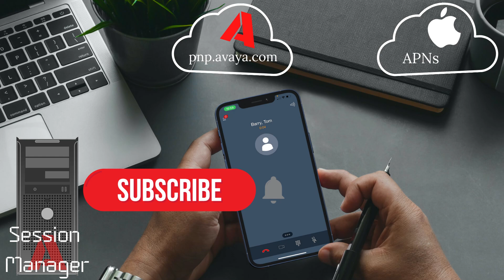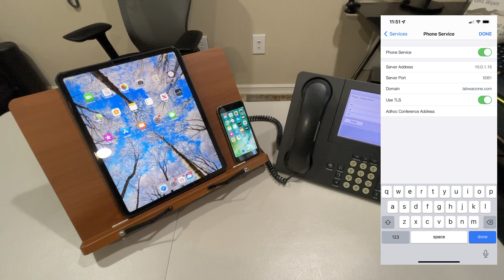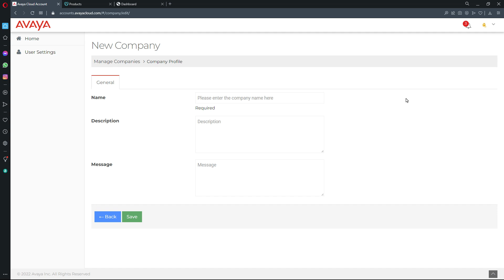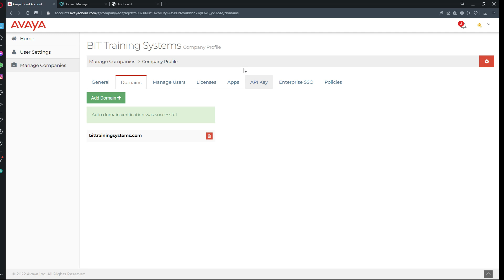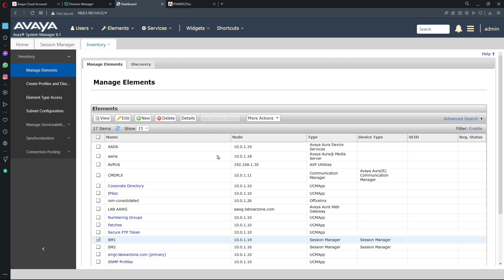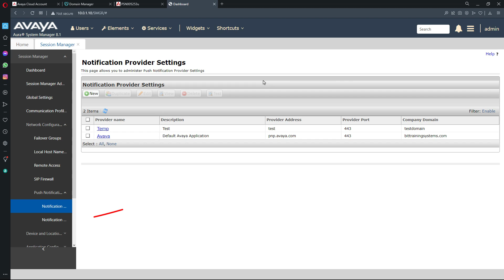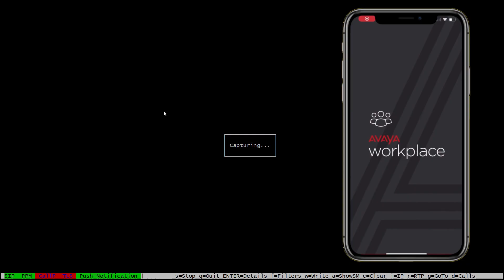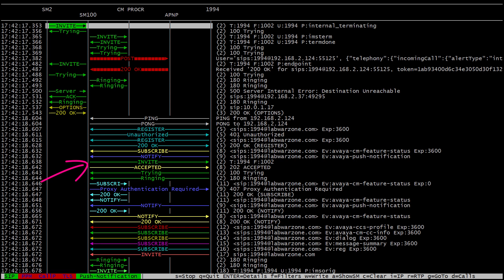Avaya and Apple Push Notification Setup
Your phone might be taking a nap, but don't worry—we've got a fantastic way to wake it up! With push notifications, you can easily set up alerts that will rouse your iPhone from its slumber. In this video, we'll guide you through the setup process using Session Manager and Avaya Workplace.
Make sure to watch the entire video, as it's packed with essential steps to ensure everything works smoothly. Let's get started and bring your phone back to life!